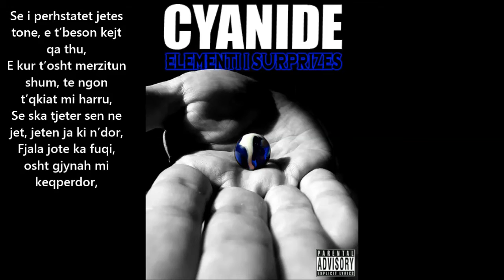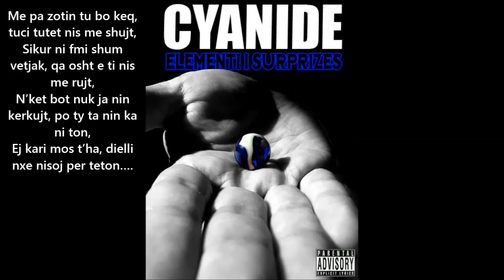09. Cyanide a.k.a. Dr Jet - Nisoj Per 8on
Artist : Cyanide a.k.a. Dr Jet
Album : Elementi I Suprizes
Track : 09. Cyanide a.k.a. Dr Jet - Nisoj Per 8on

01. Cyanide a.k.a. Dr Jet - Seni Ri
02. Cyanide a.k.a. Dr Jet - Athu Pse Jena Shiptar
03. Cyanide a.k.a. Dr Jet - Ni Jet (ft. B-52)
04. Cyanide a.k.a. Dr Jet - Luje Kryt (ft. N.A.G)
05. Cyanide a.k.a. Dr Jet - Si Në Televizor
06. CyaNide a.k.a. Dr Jet - Stutna Pi Kërkujt
07. Cyanide a.k.a. Dr Jet - Sen Nuk Po Ndryshon
08. Cyanide a.k.a. Dr Jet - Mendimet (ft. Aprilmarie)
09. Cyanide a.k.a. Dr Jet - Nisoj Per 8on
10. Cyanide a.k.a. Dr Jet - Njeri Pa Dobi (ft. VZ, Dogmatic & Dredha)
11. Cyanide a.k.a. Dr Jet - Jom Qai Qe Jom (ft. B-52)
12. Cyanide a.k.a. Dr Jet - Edhe Une Si Ti
13. Cyanide a.k.a. Dr Jet - Problem Për Ta
14. Cyanide a.k.a. Dr Jet - Boma Hallall
15. Cyanide a.k.a. Dr Jet - 220 (ft. AlboHolics & Brezi Ri)
16. Cyanide a.k.a. Dr Jet - Qeli Msheli Syt
17. Cyanide a.k.a. Dr Jet - Nuk E Di (ft. Ardian)
18. Cyanide a.k.a. Dr Jet - Në Gjakovë
19. Cyanide a.k.a. Dr Jet - Un Si Ushtar